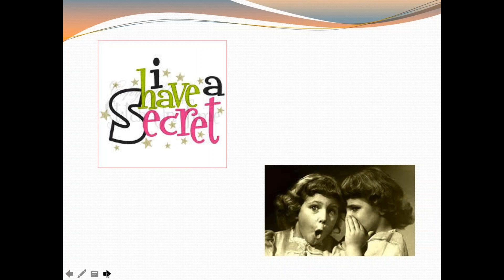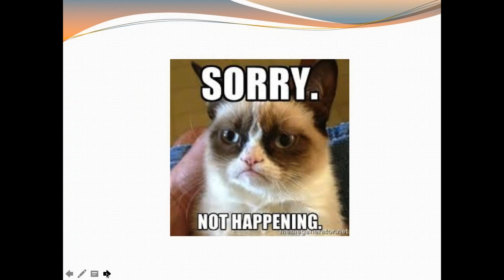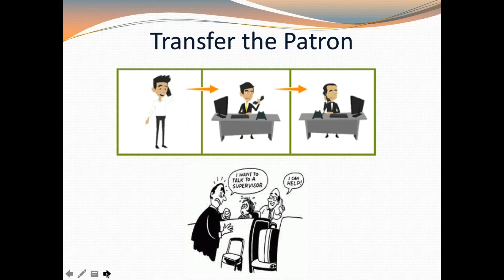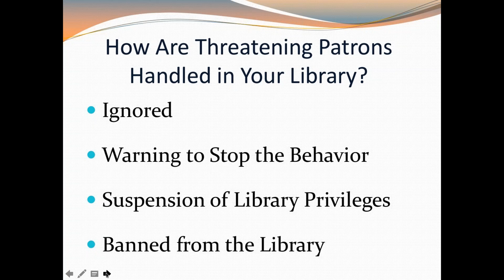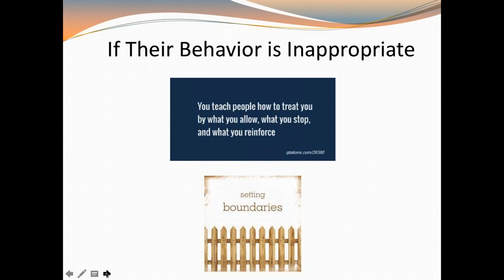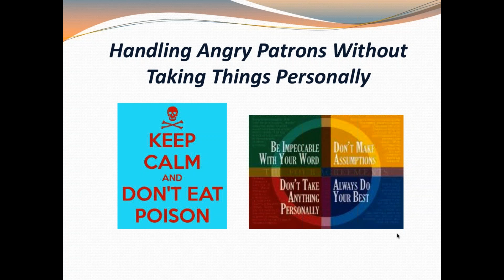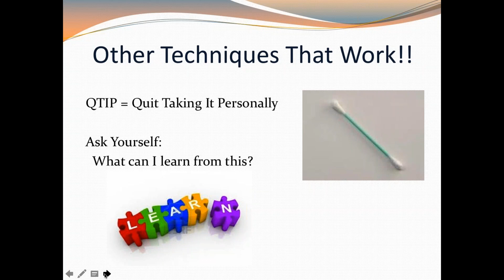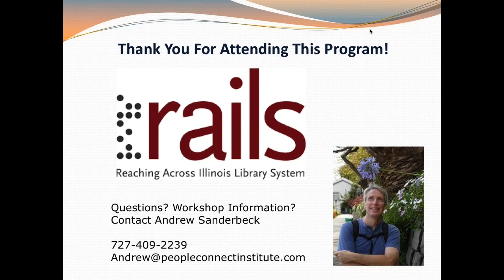Dealing with Angry Customer Behaviors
Oh yes…they’re out there and they’re coming to your library. Angry, nasty and even downright unreasonable customers on a mission to tell and show you how they feel. Their behaviors really are difficult! The good news is that you can choose to not let them drag you down or ruin your day. And by using a few proven techniques and questions some of these angry customers could actually leave feeling better! This webinar is an interactive program filled with practical and useful information that you’ll be using to more effectively handle your Angry Customers the next time they are in front of you!

Participants will learn and begin to master:
• Using the E+R=O technique to reduce stress and improve their response to situations they can or cannot control
• 3 powerful techniques for not “eating the angry customers poison” and not taking things personally
• Specific phrases to use with customers that help keep emotions under control

Presenter: Andrew Sanderbeck
Andrew has been developing and conducting training seminars and web-based programs for libraries and library organizations for more than fifteen years. He has presented Web-based, On-line, and Face-to-Face sessions on Management and Leadership, Customer Service and Communication Skills in the U.S. and numerous countries around the world. He is the author of two books and over 50 webinars.